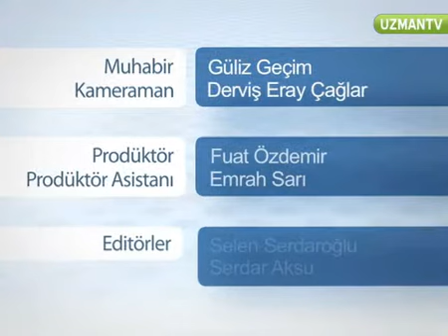Ayak mantarı neden olabilir?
Ayak mantari hakkinda bilmeniz gerekenler... Ayak mantari nedir? Ayagi nasil etkiler? Ciddi bir rahatsizlik midir? Kisinin yasam kalitesini nasil etkiler? Ayak tirnaklarini da etkileyebilir mi?